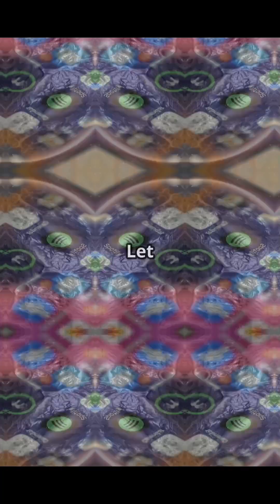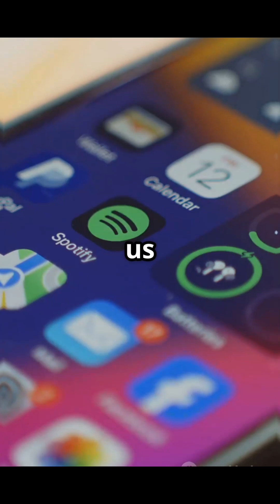Dive into the darkest corners of the universe, scariest space mysteries scientists have discovered!🌌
Get ready for a cosmic chill! Dive into the darkest corners of the universe as we countdown the scariest space mysteries scientists have ever discovered. You won't look at the night sky the same way again!🌌